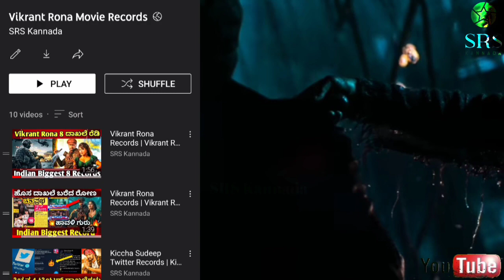Ra Ra Rakkamma Song Record | Vikrant Rona Movie Biggest Record | Kiccha Sudeep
In This Video Ra Ra Rakkamma Song Record. The new first record is first Kannada song more than 50.000 Reels in Instagram. And the second record is first Kannada song trending more than 20 days in YouTube number one place.Vikrant Rona Movie Biggest Record. Vikrant Rana movie is a biggest records for all time in Kannada film industry. Sudeep is a amazing fan following actor in Indian film industry. Vikrant Rana is a Biggest pan world movie. Kiccha Sudeep latest interview.